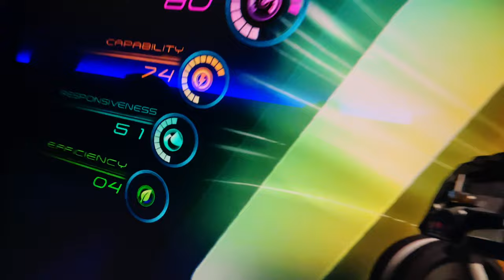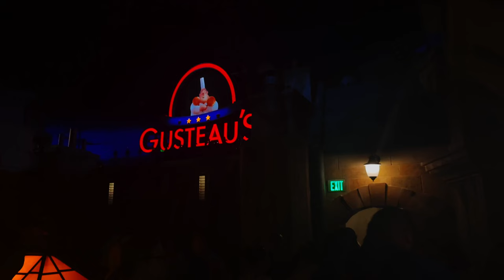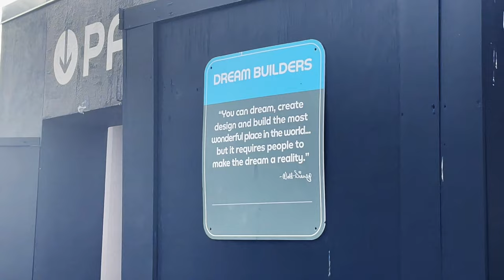EPCOT VLOG! | COSMIC REWIND AT EPCOT WAS INSANE!! | May 2023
MY NEW SINGLE “OBLIVIOUS” IS OUT NOW!!!

Guardians of the Galaxy: Cosmic Rewind is definitely one of my favorite rides of all time!!